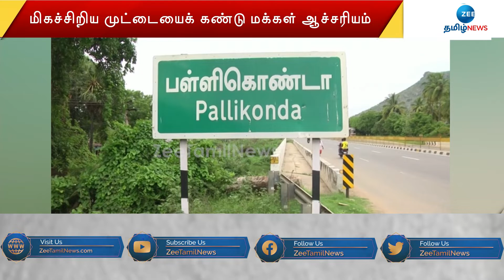10 கிராம் எடையில் மிகச்சிறிய முட்டையிட்ட நாட்டுக்கோழி | Country Chicken Laid egg in 10gram of weight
10 கிராம் எடையில் மிகச்சிறிய முட்டையிட்ட நாட்டுக்கோழி:
மக்கள் ஆச்சரியம்